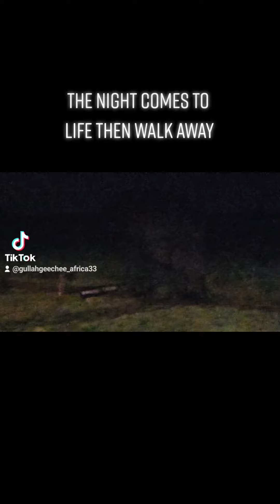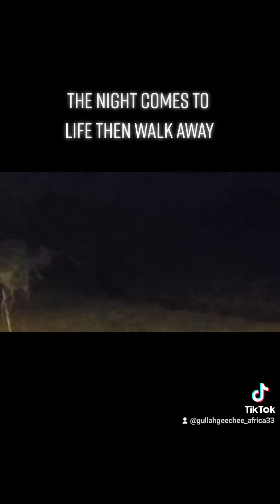AFRICA WHILE HAVING A GULLAH GEECHEE DINNER At DARK ON A SAFARI THE NIGHT SUDDENLY COMES ALIVE GOD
EAST AFRICA TANZANIA WHILE HAVING A FABULOUS FIVE STAR GULLAH GEECHEE DINNER AFTER DARK IN TANZANIA SAFARI A THE NIGHT SUDDENLY COMES ALIVE RITE IN FRONT OF MY EYES. A GIGANTIC BLACK MOVING BUILDING SOFTLY AND VERY SLOW SLOWLY SHE WALKS BY. AS SHE PASSED BY ME SHE TURNED AND LOOKED ME STRAIGHT INTO MY EYES AND SHE STOPPED. I FROZE WITH MY EYES LOCKED INTO HER BIG BROWN GENTLE WILD MOTHER ELEPHANT EYES. SHE
SPOKE TO ME WITH VERY CLEAR WORDS AND TRULY WAS TRYING TO TURN AWAY AND RUN BUT I WAS UNABLE TO MOVE A MUSCLE. THEN SHE RAISED HER MASSIVE IVORY TUSK HIGH IN UP INTO THE LIGHT OF THE ECLIPSED FULL MOON. SHE TURNED AGAIN LOOKING AT ME AND WITH A SLIGHT NOD SHE RETURNED BLACK INTO THE DARKNESS OF THE NIGHT... I TRULY AM GRATEFUL MOTHER AFRICA FOR YOUR WORDS WILL NEVER FLEE FOM ME FOR I AN TRULY GULLAH GEECHEE BARBENYAH YESHI!. THE KINGDOM IS AT HAND.